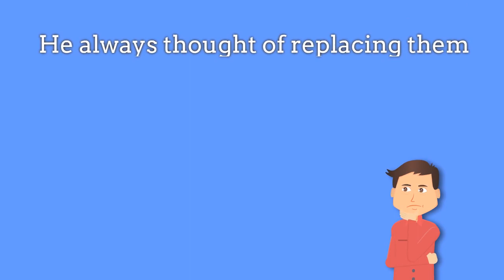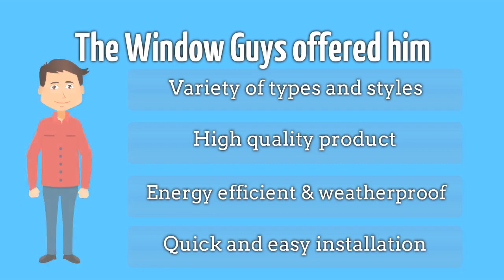Replacement Vinyl Windows San Clemente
We are the #1 Choice for your Replacement Vinyl Windows San Clemente

Call Right NOW! for your FREE In-Home Estimate

Replacement Vinyl Windows Laguna Beach